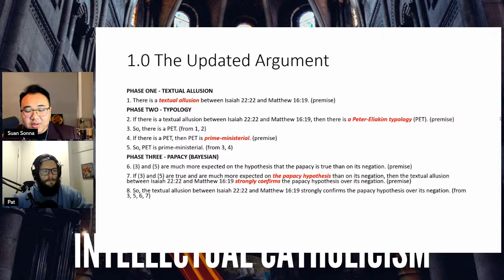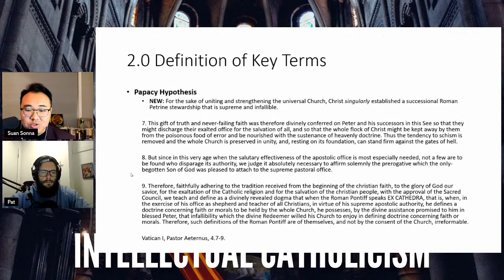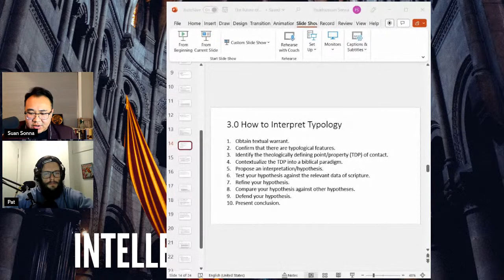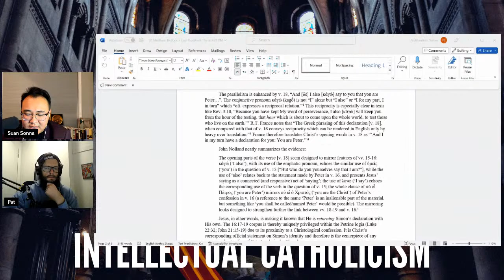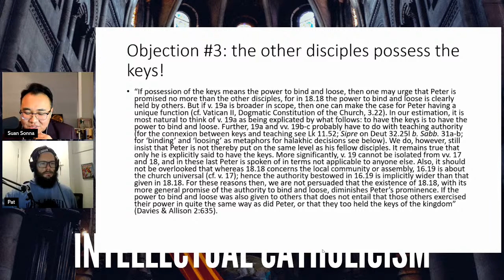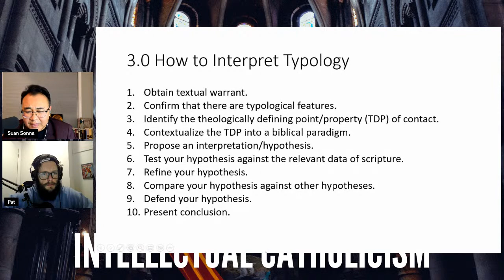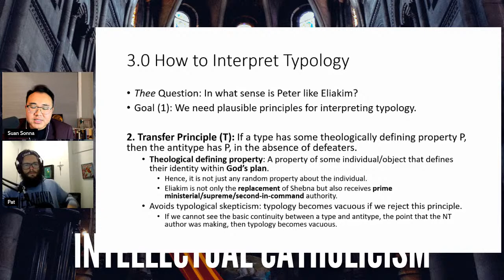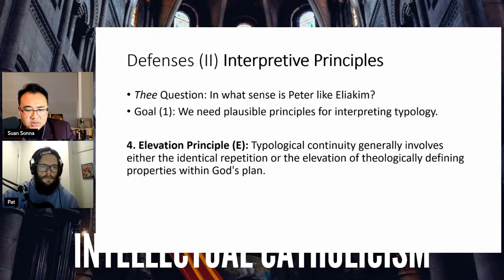The Future of the New Eliakim Argument - Suan Sonna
00:00:00 - Introduction
00:03:13 - The Updated Argument
00:07:37 - Textual Allusion
00:13:42 - Prime Ministerial
00:23:48 - Papacy Hypothesis
00:31:43 - How to Interpret Typology
00:38:41 - Biblical Typology vs. Typological Interpretation
00:40:34 - Steps for Typological Interpretation
00:47:03 - Two Bad Objections
00:52:32 - Textual Allusion (Summary)
00:53:42 - Jesus's Declaration to Peter
00:55:25 - Jesus-Eliakim Objection
01:02:40 - Matthew 18:18 Objection
01:17:45 - James in Acts 15
01:24:14 - Paul in Galatians 2
01:32:30 - Succession
01:37:21 - Consensus-based Ecclesiology
01:38:08 - Succession (continued)
01:46:10 - Principles for the Debate

Suan Sonna is a Baptist convert to Catholicism who is dedicated to curating the best Catholic intellectual content on philosophy, politics, and theology. He is also passionate about engaging people outside of the Catholic tradition on issues relevant to the Church.